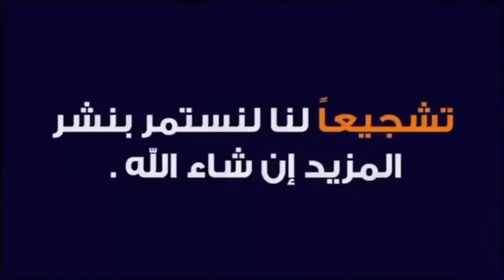الشيخ احمد عكاشه من العباسه ابوحماد ليلة السيد ابو قاسم الكهربائ